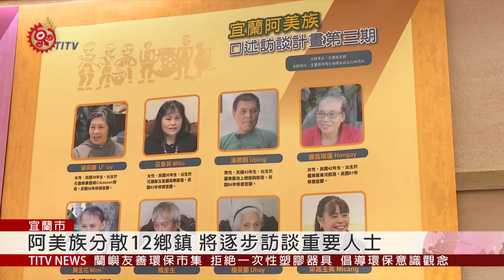宜蘭阿美族遷移故事 系列口述計畫啟動 2019-06-17 IPCF-TITV 原文會 原視新聞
移居宜蘭地區有50年之久的宜蘭縣平地原住民總頭目林欲臺，訴說這段，總被當作是「外地人」的心聲。其實早期阿美族人，有的因為異族通婚、也有人因著工作需求，離開花東故鄉，選擇北上打拚、另闢新地。

而宜蘭縣議員孫湯玉惠有感於，目前的談論或記錄阿美族近代遷移過程，多半以大台北都會地區的阿美族遷徙經驗為主，希望能透過一系列阿美族口述訪談計畫，補足宜蘭地區的阿美族遷移故事。

從宜蘭縣原住民族人口來看，除了以泰雅族占多數之外，其次就是阿美族，不過由於阿美族多分散在宜蘭縣12鄉鎮裡，因此宜蘭縣史館，一步步從口述歷史開始，分期針對宜蘭縣各鄉鎮頭目、領袖，逐步訪談。

這項阿美族口述訪談計畫，從105年正式啟動，今年邁入第四期，希望透過了解現今阿美族的分布位置與耆老個人生命歷程，為這個世代留下重要的歷史文獻。